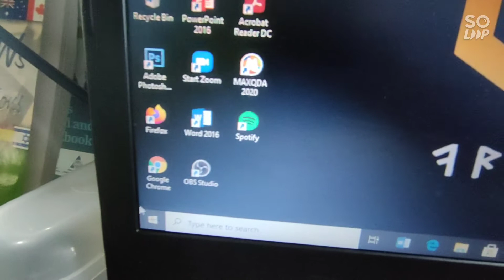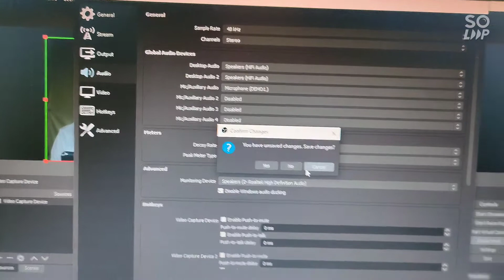V8 LIVE SOUND CARD SET UP TO LAPTOP + OBS SET UP TUTORIAL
I also include how I installed created my DIY green screen.